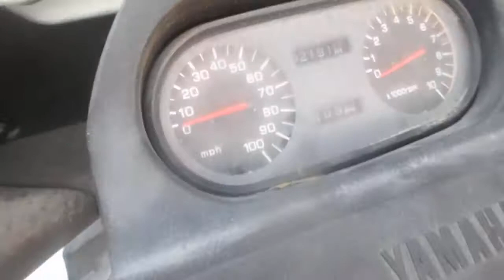THE MOTORCYCLE GUYS SALVAGE 19994 YAMAHA PHAZER 000766 START UP